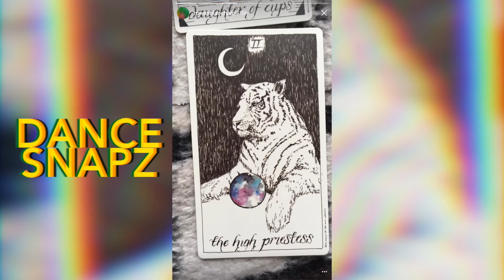Rowan Blanchard | Snapchat Videos | February 19th 2017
Rowan Blanchard sjSnapchat videos posted on February 19th 2017!